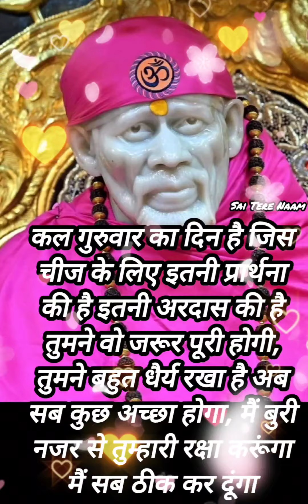Sai baba Evening Msg ✨️ 🪔 🌹 🪔✨️🌹saiterenaam